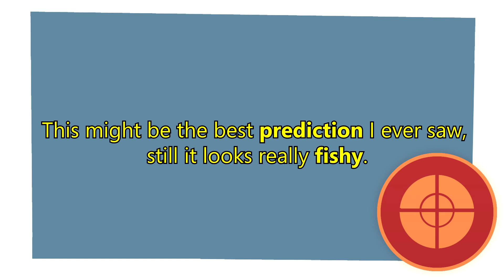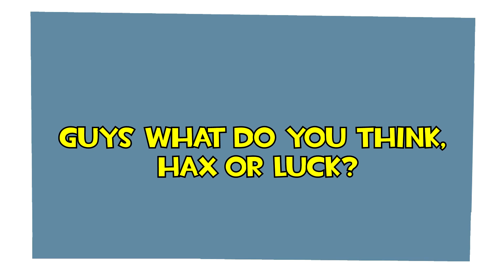TF2: How to have a Sixth Sense [Epic WIN]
Thanks!

siN